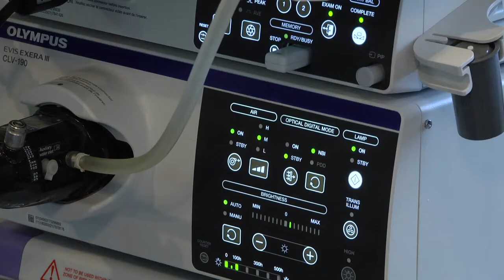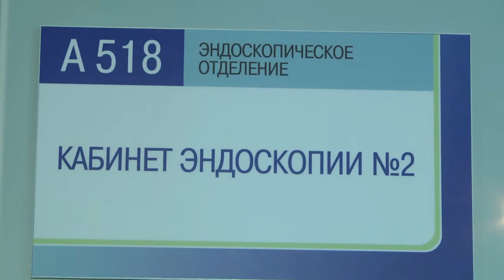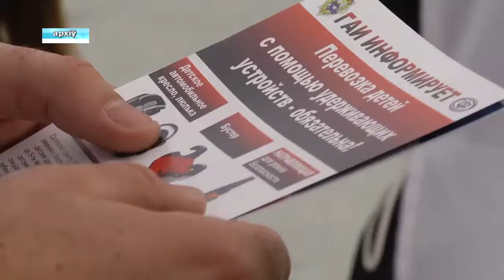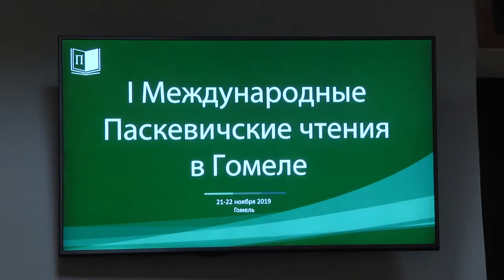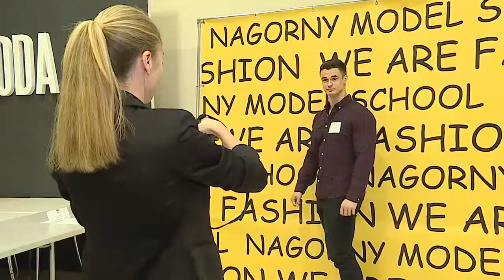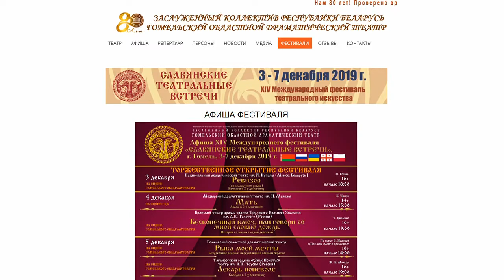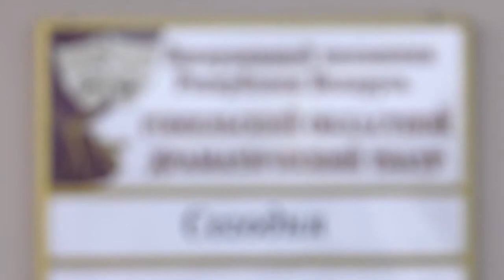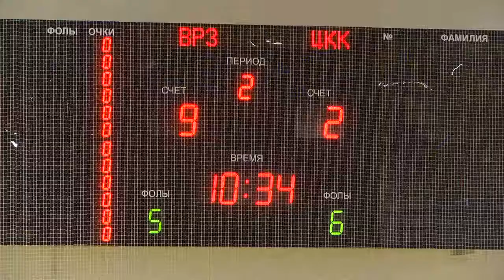21 11 2019 НОВОСТИ